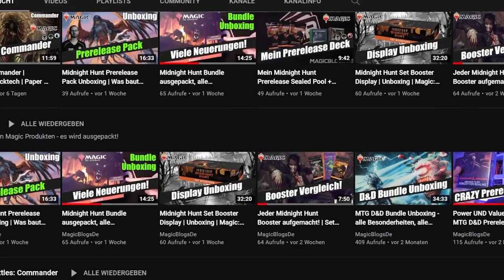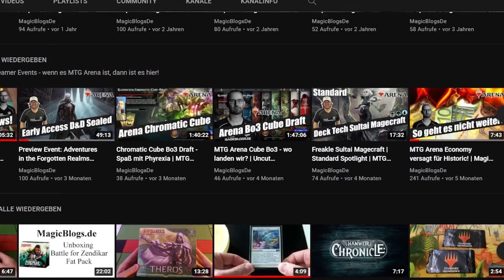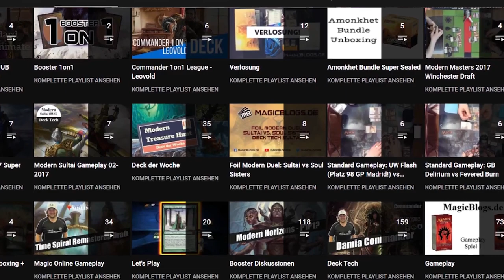Kanal Update 10.21 [Zukunft+Rückblick+Kanal des Monats]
Updatevideo für den Oktober ist da, diesesmal ohne Turnierreports da ich kaum auf Turnieren war und wenn dann nur als Judge :)

Aber dennoch kann ich euch einen Rückblick und einen Ausblick geben vom letzten Monat und auf den nächsten Monat.

Und der Kanal des Monats September muss ja auch gekürt werden.

0:00 Intro
0:27 Letzter Monat
4:35 Der nächste Monat
6:15 Kanal des Monats
8:55 Outro